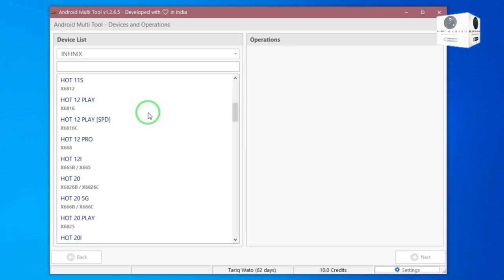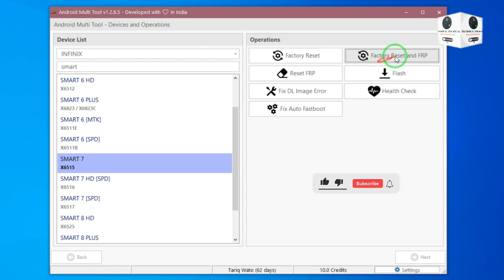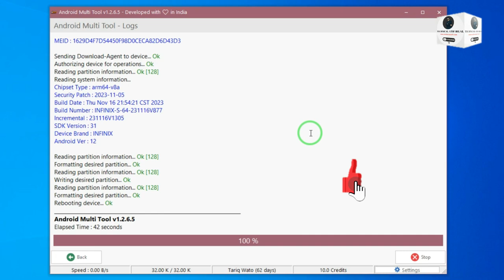Infinix Tecno 2024 Security All Models Pattern Pin FRP Unlock Free | No Credit ,No Testpoint |Da fix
Note:Change IMEI is illegal So Just Repair Only Original imei if Broken